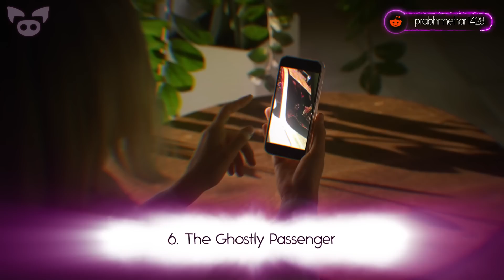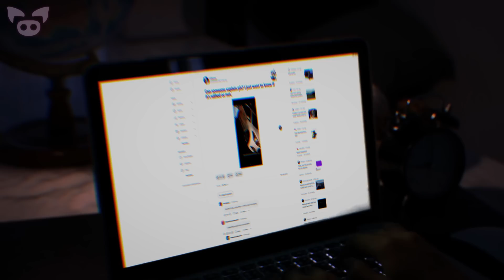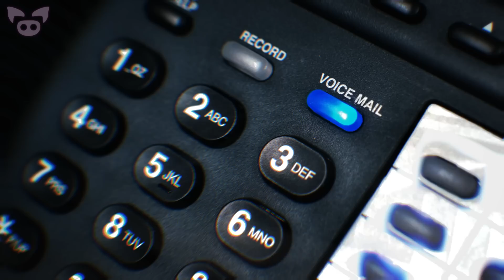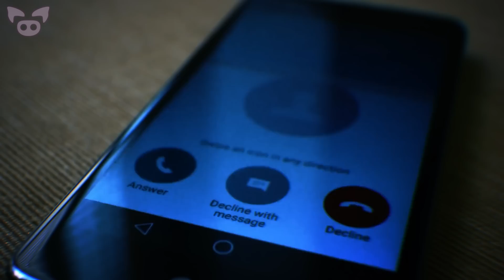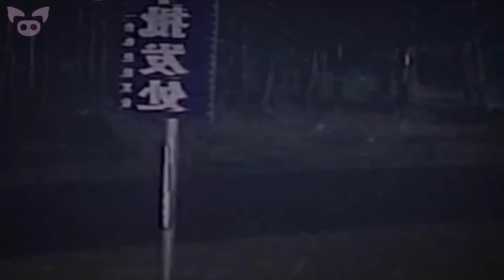Does This Creepy Footage Prove the Paranormal?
From creepy footage that might show paranormal activity to a scary video of a spooked police officer who hears a terrifying sound, does this creepy footage prove the paranormal?

SOURCES:
7. FOX NEWS
6. Can someone explain pls? I just want to know if it's edited or not.
5. Bros seen every horror movie 💀
3. I’m sure one of you has a logical answer?
1. Grandparents house in france back in 2019.